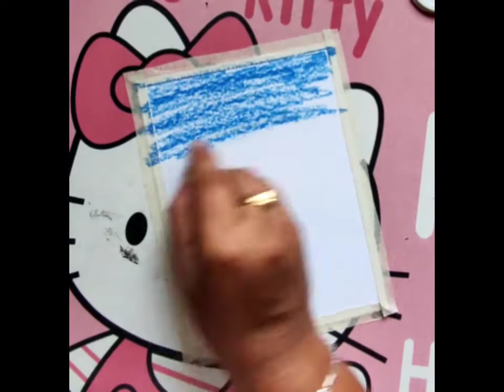Alone Tree of Winter ❄⛄ Scenery with Oilpastel /Easy Step by Step/ Subscribe and Hit the Bell 🔔 Icon